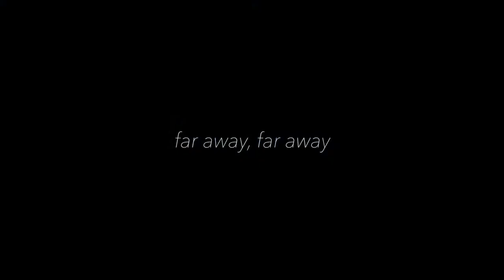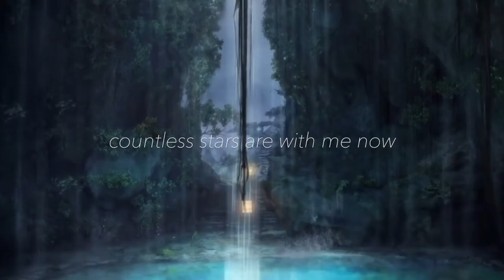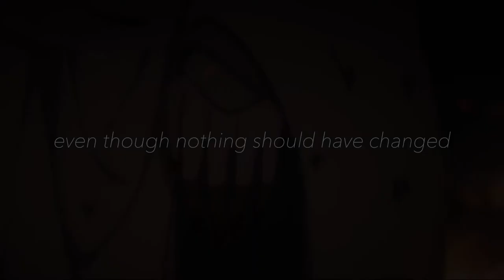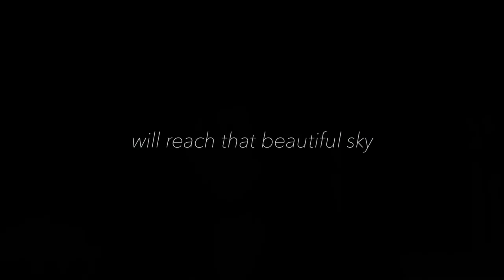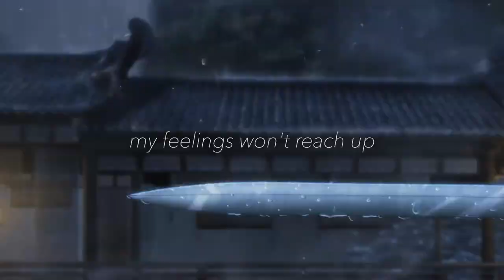wangxian - planetarium [mdzs amv]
this song really reminds me of wangxian and I think the lyrics fit lwj's feelings towards wwx, so here you go ♡

donghua: MDZS
ship: wei wuxian & lan wangji
song: ai otsuka - planetarium